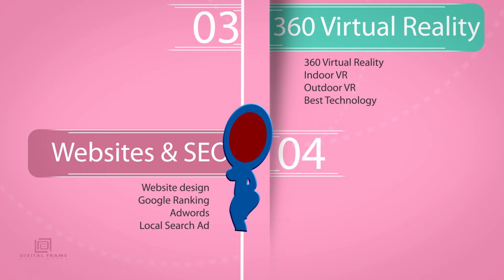Your Business Solution is Here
DIZITAL FRAME
Media Works

We are the fastest Growing Digital advertising Company in Delhi NCR Region.
 We do all kind of media related work.

AD making
Branding
Company profile video
Short type Video
Logo Design
Logo Branding
Business Promotion
Digital Promotion
Social Media Promotion
Brand Promotion
VFX
Animation